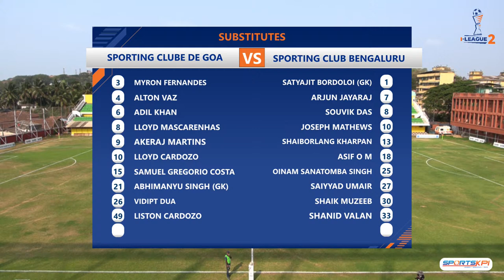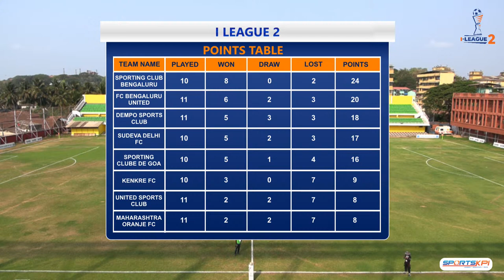I-League 2 | Sporting Clube de Goa vs Sporting Club Bengaluru FC | LIVE